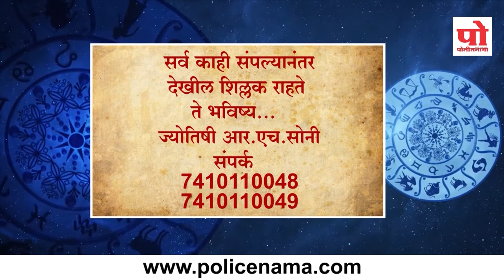राशीभविष्य : २९ सप्टेंबर २०१९